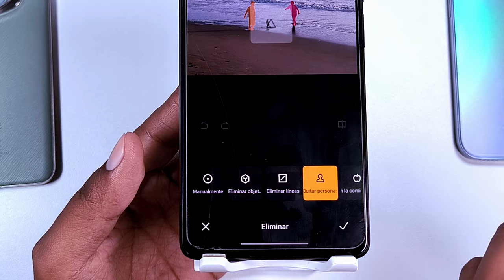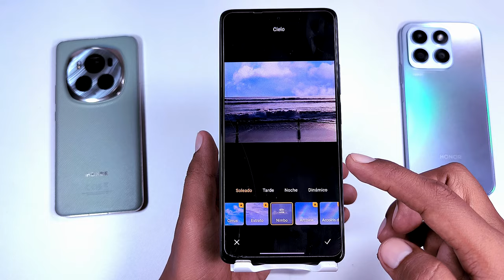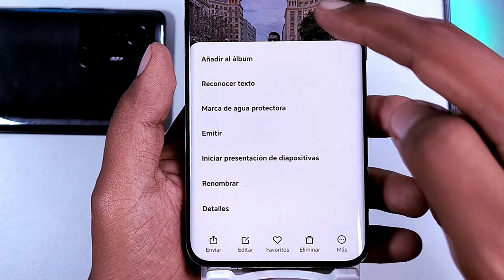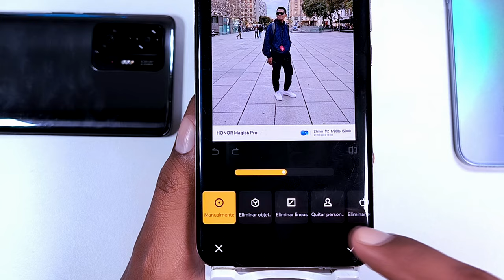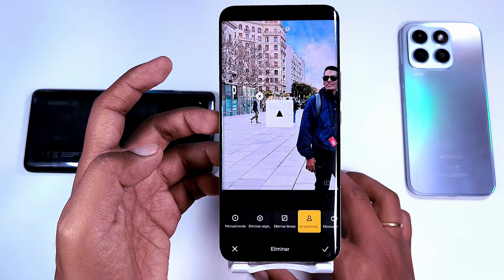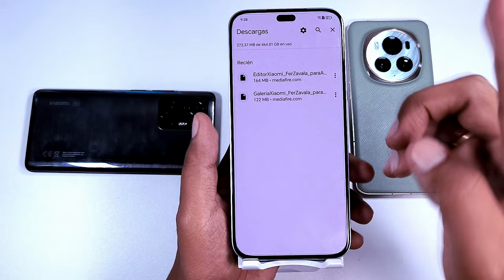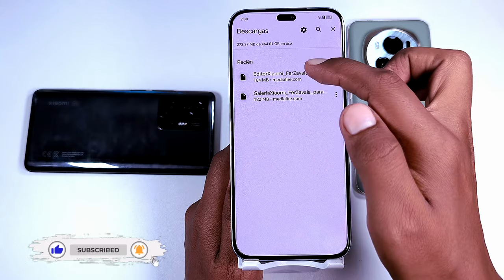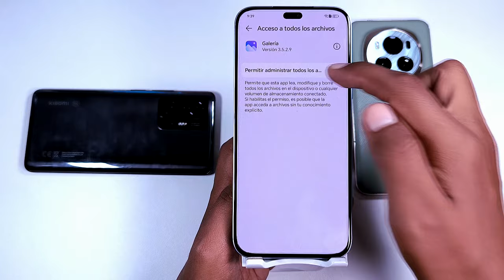Editor de Galería con IA de XIAOMI en Cualquier ANDROID!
Ahora puedes Tener el Editor de Galería de Xiaomi que viene con Inteligencia Artificial en cualquier teléfono con Android.
Ahora todos tus teléfonos con Android podrán tener Inteligencia Artificial gracias a estás apps de Xiaomi!!

Links Directos:
Galería: